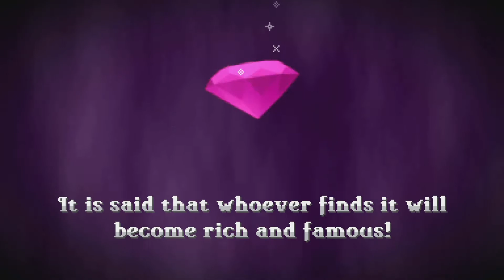Dandy & Randy DX - Gameplay PS5